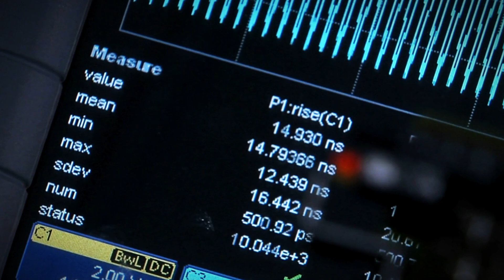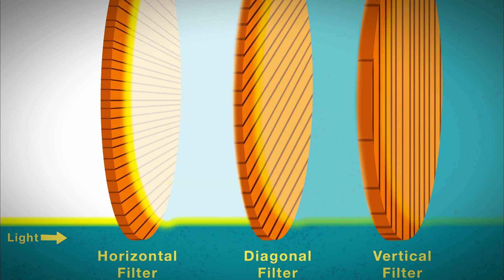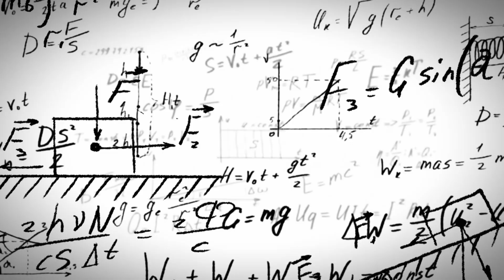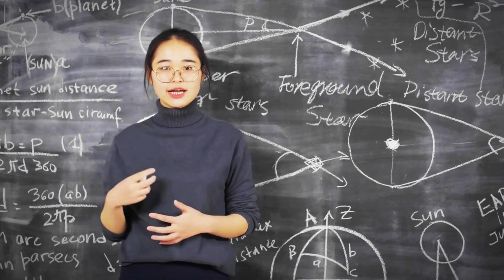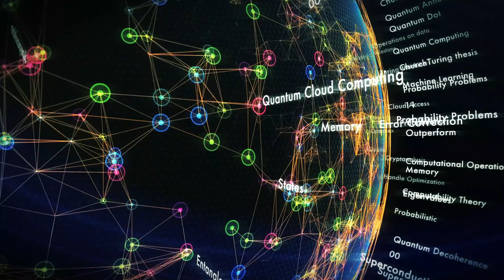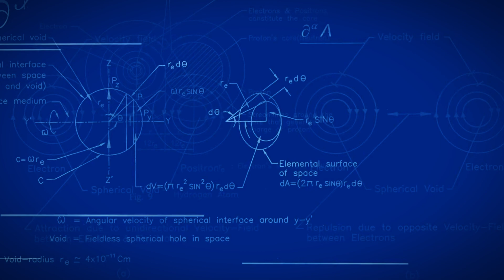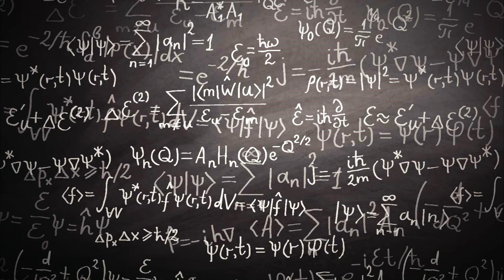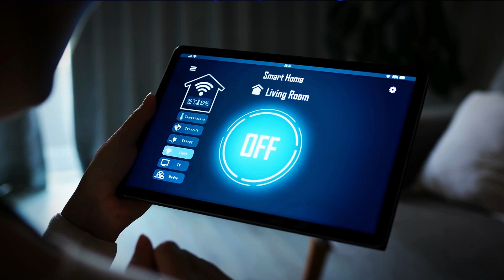Michio Kaku's Quantum Warning You Need to Hear Now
Michio Kaku, a leading figure in theoretical physics, is renowned for making complex scientific concepts accessible to the public. For decades, he has delved into the universe’s deepest mysteries, but his latest insights into quantum physics have evoked both fascination and concern. Far from being a mere academic subject, quantum physics—governing the world of the incredibly small—has the power to shape reality itself. Kaku’s revelations highlight not only the vast potential of quantum mechanics but also the risks that accompany its advancements.